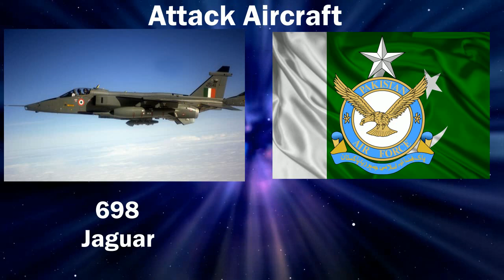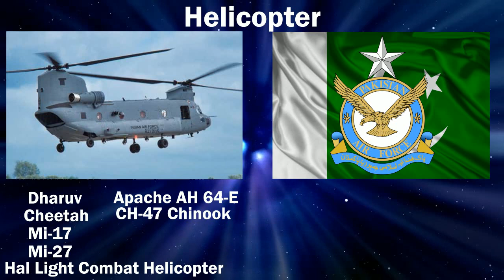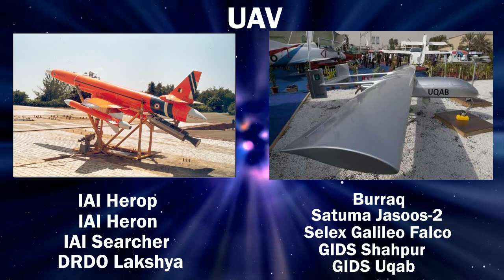Indian Air Force VS Pakistan Air Force Comparison 2021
Guys this is a latest comparison video between two of the most powerful air forces in the world, Pakistan Airforce PAF and Indian Airforce IAF.
The Pakistan Air Force is the aerial warfare uniform service branch of the Pakistan Armed Forces, tasked primarily with the aerial defense of Pakistan, with a secondary role of providing air support to the Pakistan Army and the Pakistan Navy.
The Indian Air Force (IAF) is the air arm of the Indian Armed Forces. Its complement of personnel and aircraft assets ranks fourth amongst the air forces of the world. Its primary mission is to secure Indian airspace and to conduct aerial warfare during armed conflict.
Pakistan Air Force vs Indian Air Force Current and Future Aircrafts 2020 updated | PAF VS IAF

Jf 17 Thunder vs Rafale Jets
dassault rafale